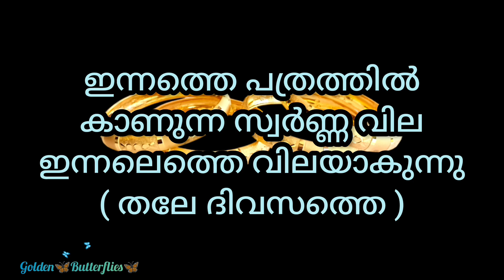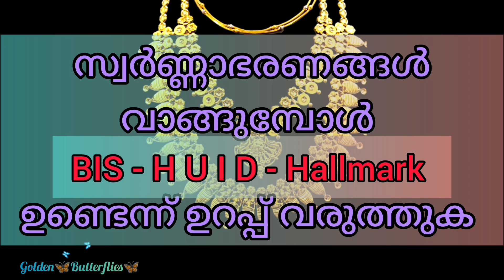Innathe Swarna Vila,10.10.2024 /Kerala gold rate /ഇന്നത്തെ സ്വർണ്ണ വില/ Gold Rate Kerala Today